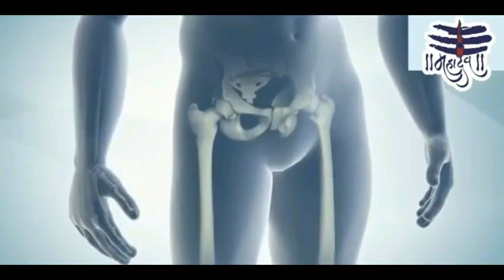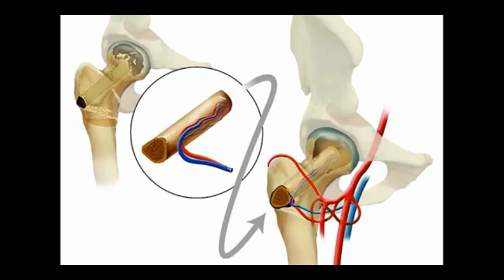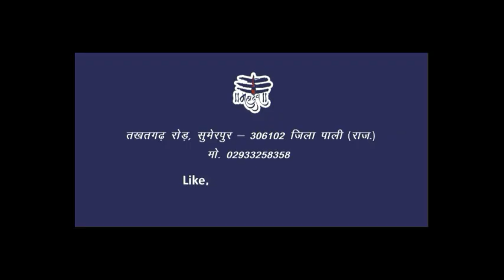A novel approach to AVN Hip that cures it(ENGLISH SHORT VIDEO)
As treatment of the dreaded painful condition of hip occurring in young age group only hip replacement is an option as per the advice of a common orthopedic surgeon
This replacement works for 15 yrs only and still, it has limited movements
But we perform a special surgery named microvascular fibula graft that reinitiates blood supply in a ball and saves persons natural hip joint that works for a lifetime and has full movements.